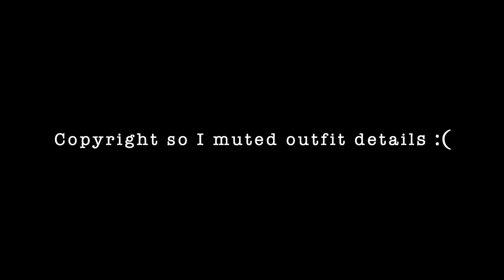WEEKLY VLOG: LAGOS NIGHT, NAIL APT, COCKTAILS & MORE | South African Youtuber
🌸OPEN ME!🌸

FAQs
Age: 21
Ethnicity: South African
Camera: Canon EOS M100
Editing software: iMovie